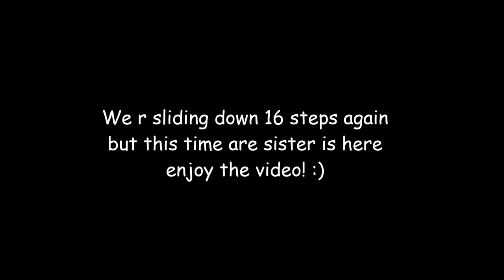SLIDING DOWN 16 MORE STEPS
Last video got up to 35 views so i'm sliding down 16 more steps WITH MY SISTER!